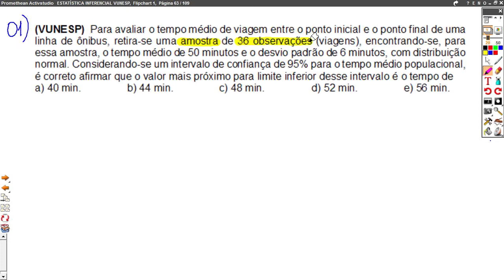Questão de Estatística da Banca VUNESP.